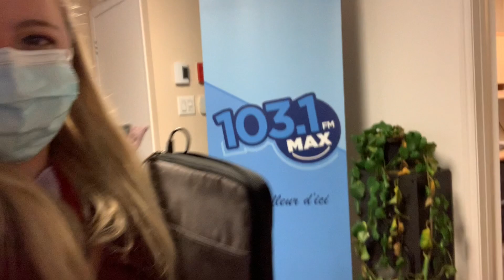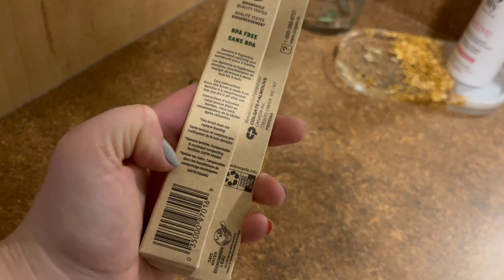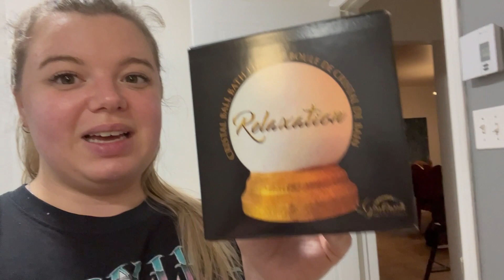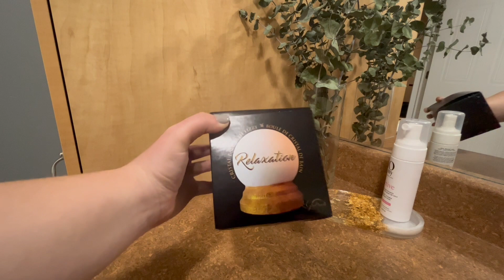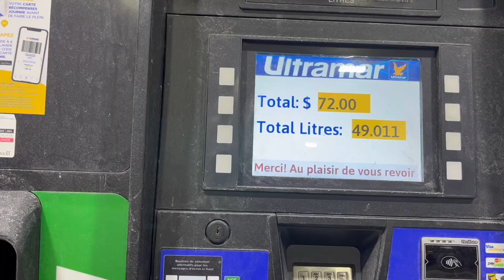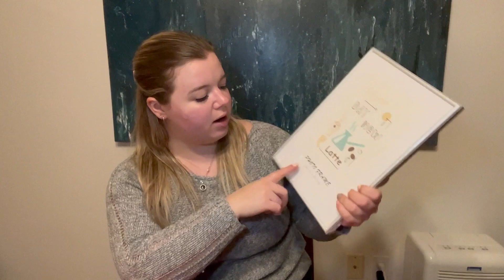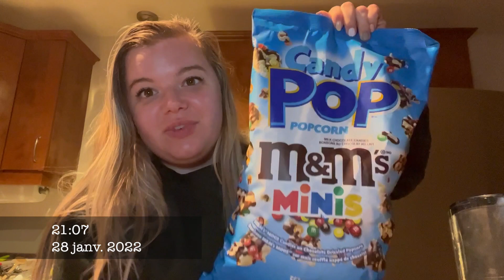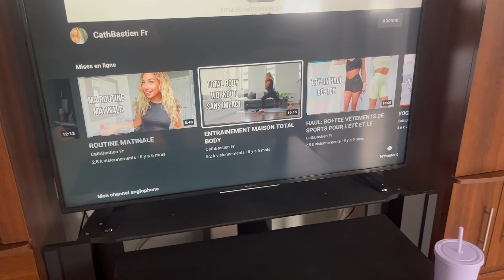Test popcorn au CHOCO, passion pomelo, d'autres colis & je vais bien || C'est Miriam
Bonne vidéo !
M xx

I know you’ll LOVE them!